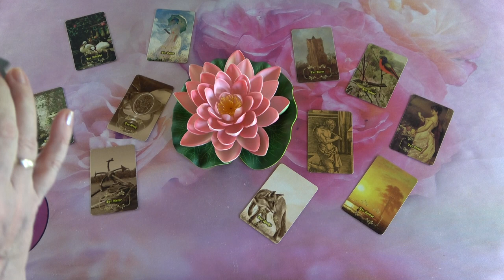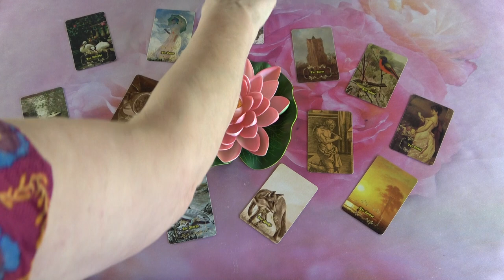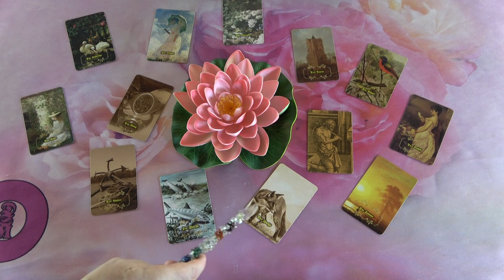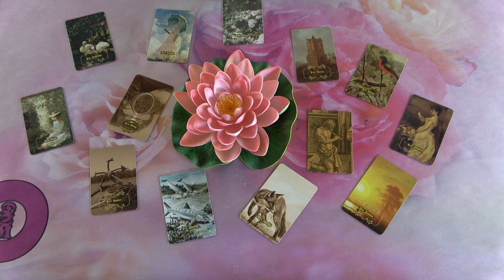Javul a helyzet, de azért légy óvatos ❣